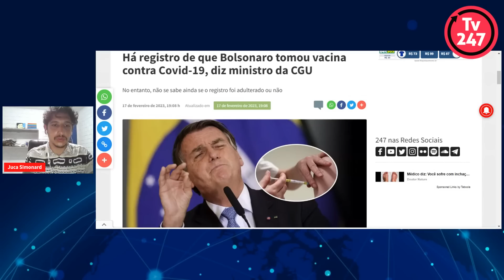Boletim 247 - CGU confirma registro de vacinação de Bolsonaro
Há registro. Agora, CGU apura se houve adulteração na vacinação de Jair Bolsonaro